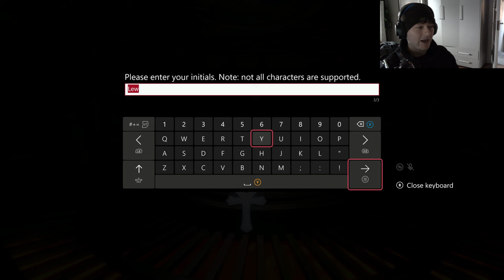Crash Bandicoot 2 Platinum Relics - Part 8. Cold Hard Crash.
The best Crash Bandicoot player of all time gets the platinum relic on Cold Hard Crash.

00:00 Cold Hard Crash